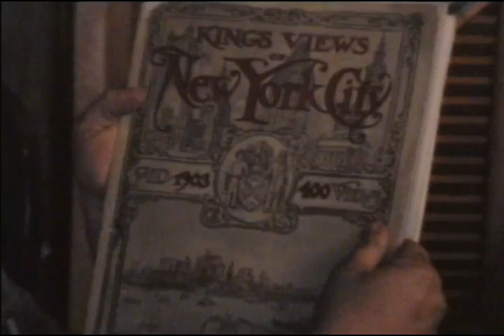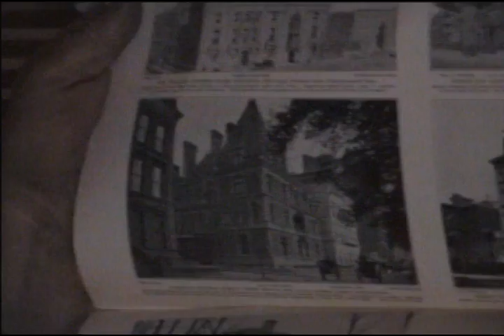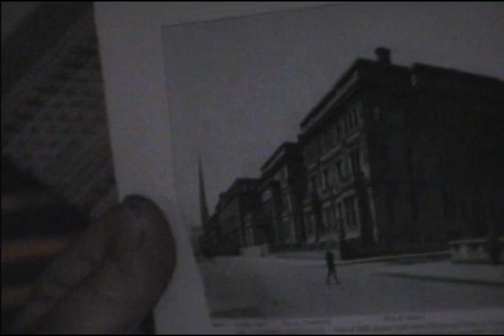Richard E. Schmidt #4: William A. Clark Versus Cornelius Vanderbilt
Richard Schmidt relates his observations about the struggle beteen William A. Clark and Cornelius Vanderbilt.  Interview by John Driscoll on March 16, 1999, for The Butte Storyteller Project.